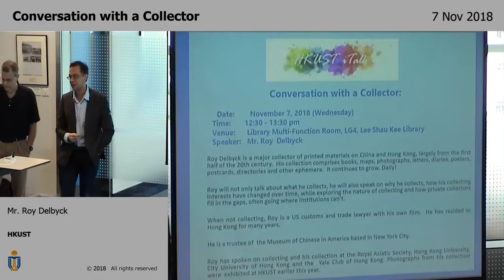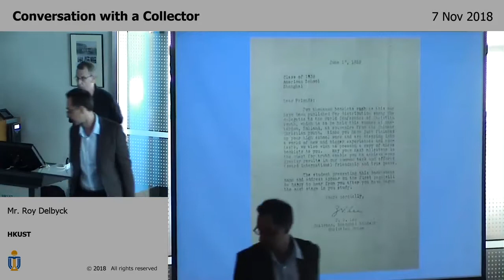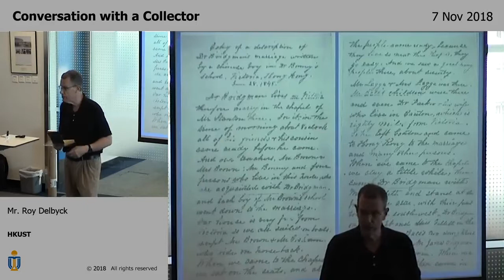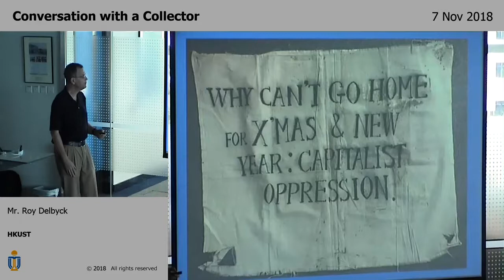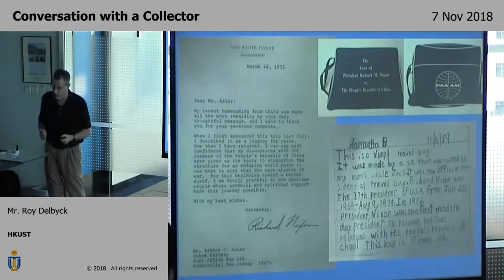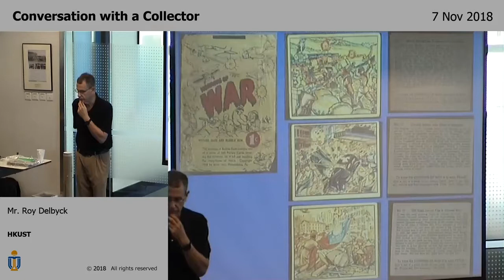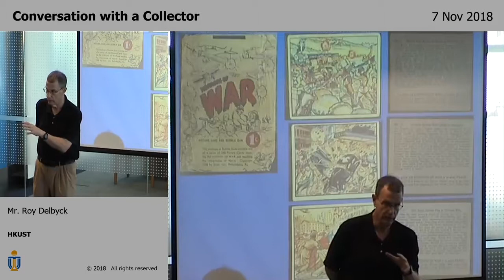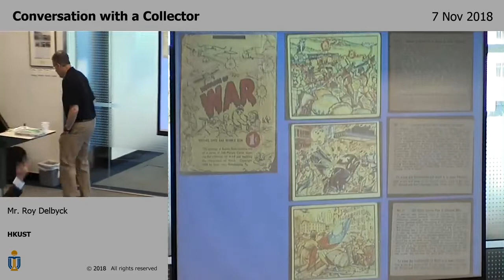Conversation with a Collector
Roy Delbyck is a major collector of printed materials on China and Hong Kong, largely from the first half of the 20th century. His collection comprises books, maps, photographs, letters, diaries, posters, postcards, directories, and other ephemera. It continues to grow, daily!

Roy will talk about what he collects, he will also speak on why he collects, how his collecting interests have changed over time while exploring the nature of collecting, and how private collectors fill in the gaps, often going where institutions can’t.

Date November 07, 2018 (Wednesday)
Time 12:30 - 13:30